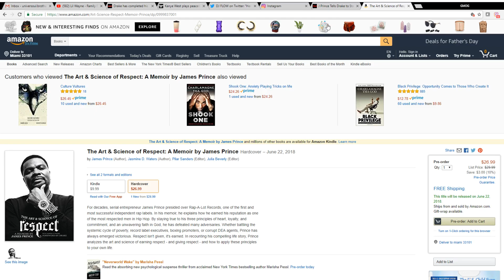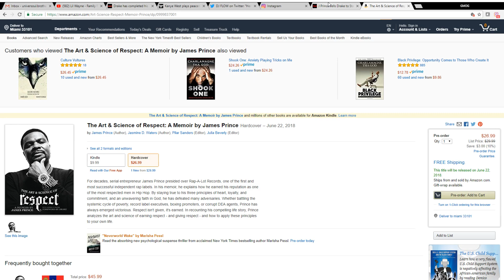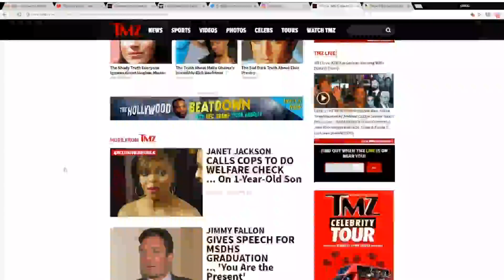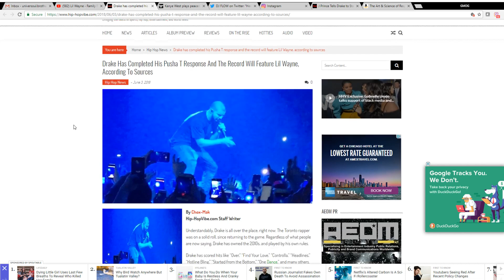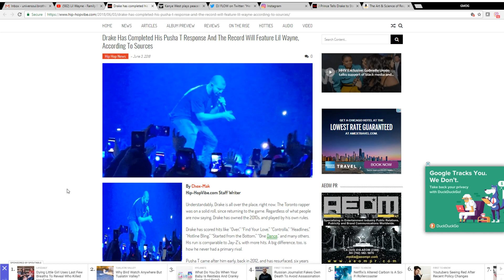J Prince tells Drake to Fall Back on Pusha T | Response with Lil Wayne Coming?